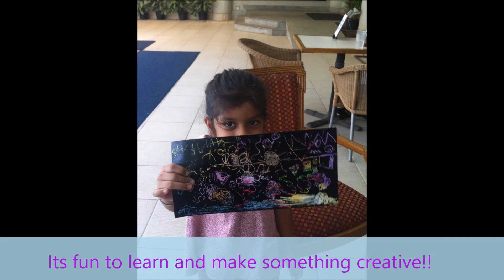Zibica workshop photos: Kids activities with learning - Summer camp and art classes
Handmade and customized goodies from Artists of India